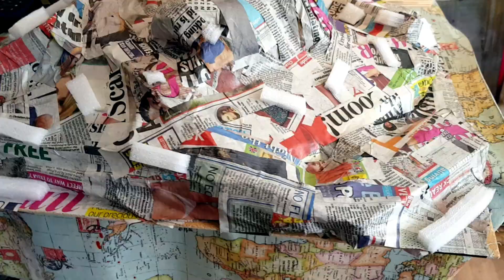Mini RC Crawlers Top 3 Action Scale Crawler Course 1/24 Axial SCX24 RGT Defender V2 Outback Mini 2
Mini RC Crawlers Top 3 Action Scale Crawler Course 1/24 Axial SCX24 RGT Defender V2 Outback Mini 2 Adventurer
Just got the Axial Scx24 Wrangler Jeep as I was so impressed with the FTX Outback Mini 2.0 Ranger my 1st mini crawler for Lockdown!! then couldn't resist the RGT Defender v2 as it is such a good looking 4x4 from every angle. There is also a brief appearance from the 1/16 scale Military Transporter 6 wheel drive truck.

The 3 are all different to drive which makes it more fun basically the Axial is smoother at low speed less jerky and due to the large tyres goes over nearly everything compared to the other 2 with smaller tyres.

All have superb articulation and the Outback Mini and RGT Defender are more of a challenge to drive in a good way which makes it more realistic and they seem to have more character you just want them to do well, super soft tyres and suspension really make rock climbing and obstacles so satisfying.

I totally recommend all 3 for different reasons but if you want the easier option get the Axial or if your course / terrain is very difficult,  if you prefer more skill and scale challenge then the other 2 are the ones for you.
Cant wait to add to my Mini Crawler collection!

What's your next RC adventure?